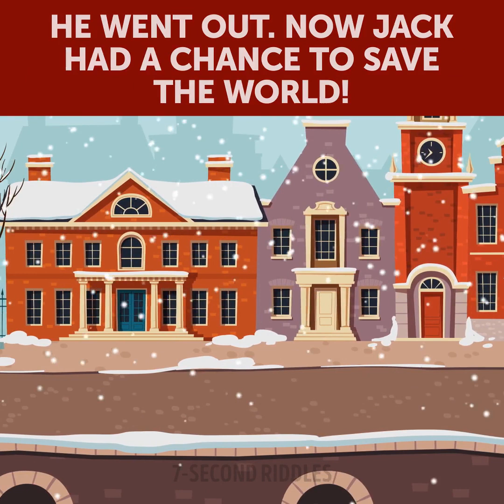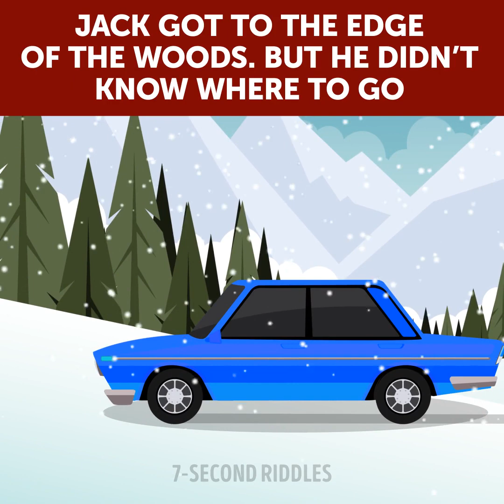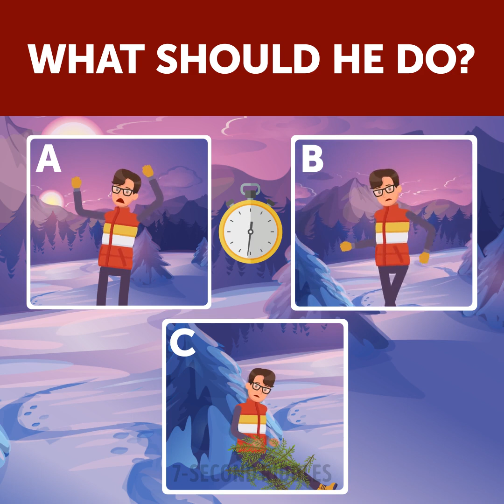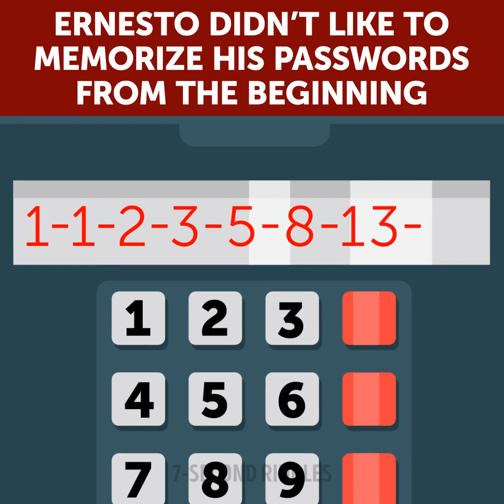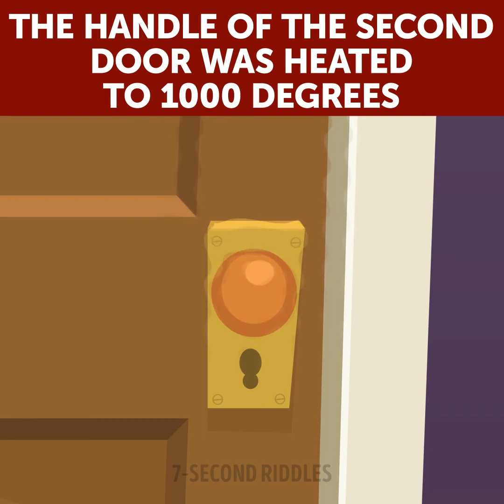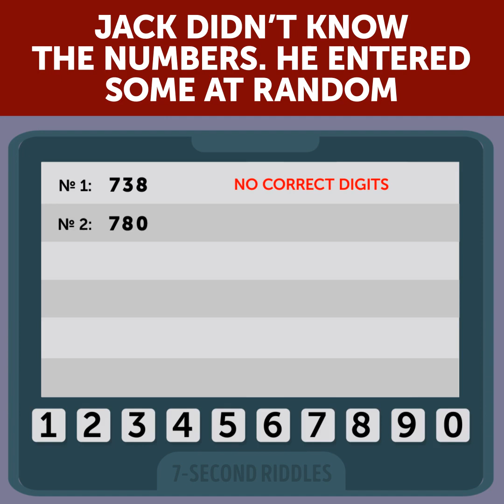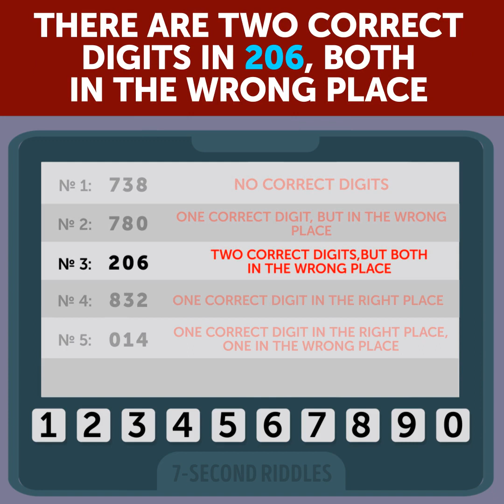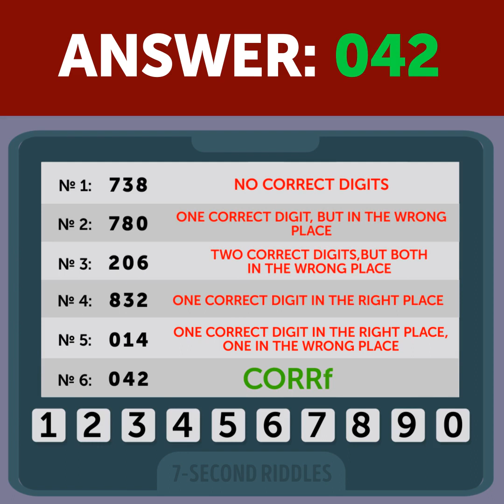🤓 Brain Games To Level Up Your Intelligence 🆙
Level up your intelligence with a portion of cool brain games! Test your analytical skills by solving these logic puzzles! Some studies have shown that people who solve different riddles every day have a higher IQ score than others. If you want to boost your brain and improve your logical skills, check these puzzles out!

00:14 - Check this difficult puzzle out and try to crack the code before the time is up: It was New Year’s Eve. Ernesto wanted one last gift... before hiding in his bunker. He went out. Now Jack had a chance to save the world! He took Ernesto’s laptop but couldn’t turn it on. Jack didn’t know the password. What password should Jack type?
01:47 - What would you do? Test your logic and general knowledge with this brain teaser: Jack got to the edge of the woods. But he didn’t know where to go. He had no choice. He had to go on without directions. He had until evening to save the human race! Jack got lost in the cold woods, froze and started to panic.He had no matches to make a fire. What should he do?
A: Not move and call for help.
B: Go on without stopping.
С: Go on but take small breaks: sit on the snow, shelter and use spruce branches to keep warm.
What would you choice? Think logically and Make the right choice.
03:57 - Check this riddle out and test your IQ! Try to solve the puzzle before the time is up: Finally Jack found the bunker. He had to get inside and find the antidote! There was a panel at the entrance.
He needed the password. 7 of 8 numbers had already been punched in. Ernesto didn’t like to memorize his passwords from the beginning. Jack saw there was a pattern in the password.
What’s the next number?
04:58 - What door would you choose: The doors of the bunker opened. There was no electricity inside the bunker. He walked in and saw three doors. Each door was protected. The handle of the first door had a dangerous acid on it. Not a good idea to touch it. The handle of the second door was heated to 1000 degrees. Jack could say goodbye to his hand if he touched it! The handle of the third door was wired. If Jack touched it he would get an electric shock. What door should Jack choose?
06:16 - Speed up your thinking with another short but tricky puzzle: Jack walked through the door. He knew it wouldn’t be that easy. Ernesto didn’t want anyone to ruin his plan. That’s why he put in one last riddle...that could only be solved by a genius. Jack was just an assistant. Was he smart enough? There was a lock on the last door. It was a small screen with numbers. To get to the antidote, Jack had to enter 3 digits. Jack didn’t know the numbers. He entered some at random.
attempt № 1: 738 No correct digits.
attempt № 2: 780 One correct digit, but in the wrong place.
attempt № 3: 206 Two correct digits, but both in the wrong place.
Jack: “Gotta keep trying!”
attempt № 4: 832. One correct digit in the right place.
attempt № 5: 014 one correct digit in the right place, one in the wrong place.
He only had one attempt left! If he put in the wrong code...the door would be locked forever.
What code should Jack enter?
08:53 - A couple of quiz questions to boost your brain to the max! Leave your answer to the last quiz in the comments below!